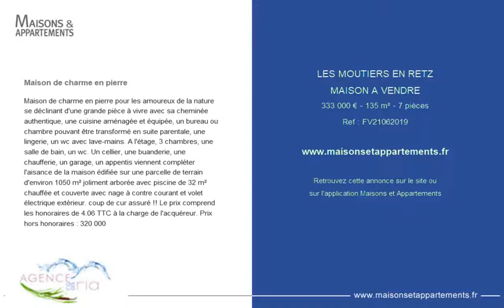LES MOUTIERS EN RETZ - MAISON A VENDRE - 333 000 € - 135 m² - 7 pièces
Référence : FV21062019

Maison de charme en pierre
Maison de charme en pierre pour les amoureux de la nature se déclinant d'une grande pièce à vivre avec sa cheminée authentique, une cuisine aménagée et équipée, un bureau ou chambre pouvant être transformé en suite parentale, une lingerie, un wc avec lave-mains. A l'étage, 3 chambres, une salle de bain, un wc. Un cellier, une buanderie, une chaufferie, un garage, un appentis viennent compléter l'aisance de la maison édifiée sur une parcelle de terrain d'environ 1050 m² joliment arborée avec piscine de 32 m² chauffée et couverte avec nage à contre courant et volet électrique extérieur. coup de cur assuré !! Le prix comprend les honoraires de 4.06 % TTC à la charge de l'acquéreur. Prix hors honoraires : 320 000

Cette annonce vous est proposée par l'agence AGENCE DE LA RIA